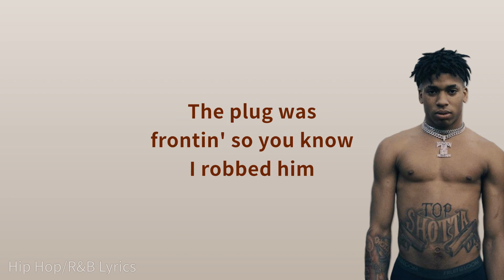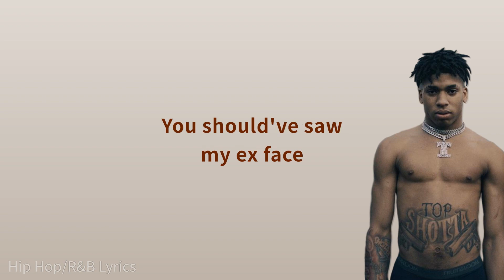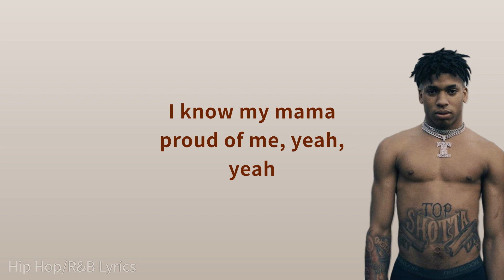NLE Choppa - Step (Lyrics)